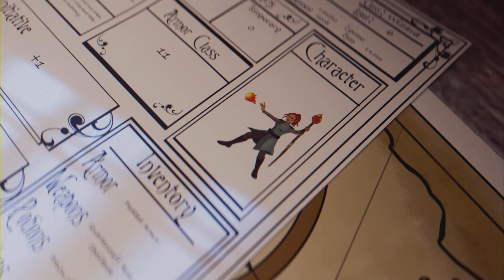- Jb Arena - sinking all opponents. 5k base xp